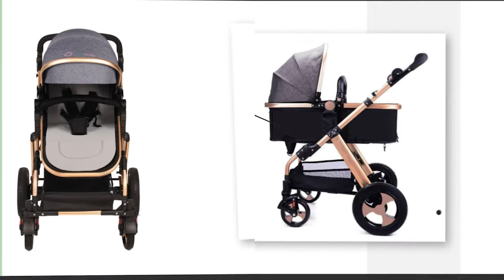The Amazing Stroller cum Prams Are Back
We are back with most loved Stroller for our little ones that double ups as a Pram.
Available in Twin Detachable as well as single Prams.